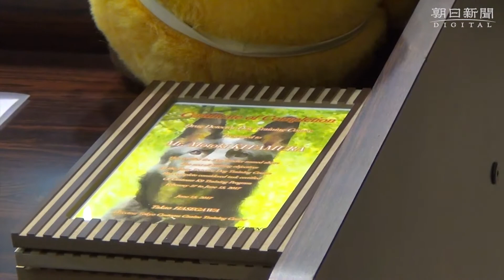ハンドラーと探知犬９頭が卒業 育成訓練センター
千葉県成田市三里塚にある東京税関麻薬探知犬訓練センターで６月１５日、新しい麻薬探知犬９頭が誕生した。２月から約４カ月の訓練を終え、それぞれペアを組む５税関のハンドラー９人とともに卒業を迎えた。全国の港、空港などで密輸入の摘発にあたる